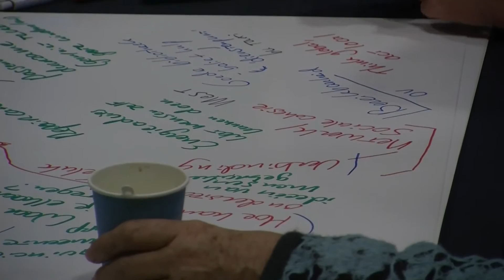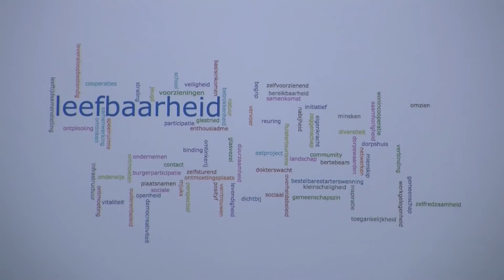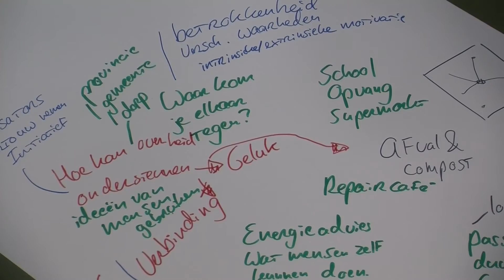GPTV: Friese Dorpentop op weg naar nieuwe democratie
Leefbaarheid en Samenwerken. Dat zijn enkele van de uitkomsten van de Friese Dorpentop die zaterdag in WTC Expo in Leeuwarden werd gehouden. Ruim 500 mensen spraken met elkaar over de toekomst van het Friese Platteland.